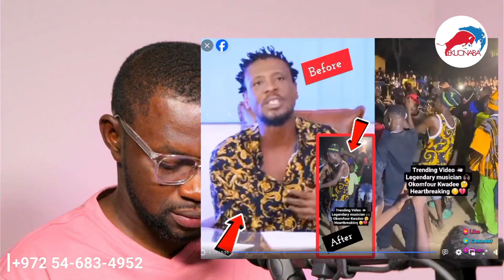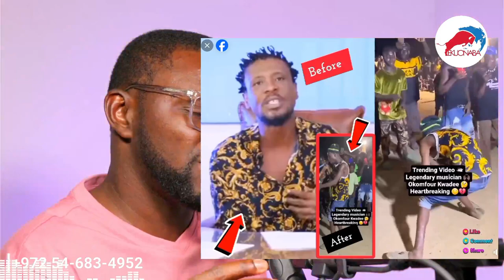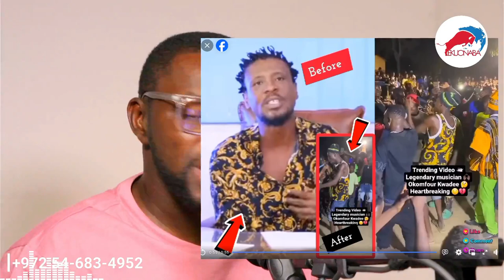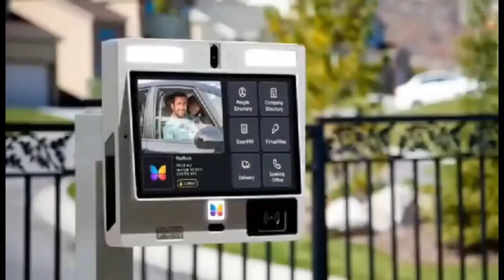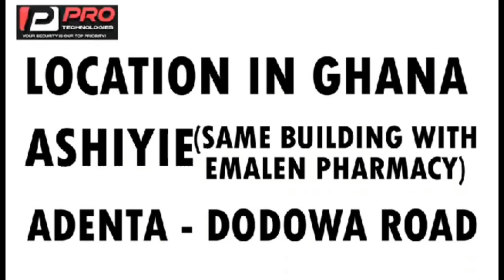trending! Awww!!! Such A Life || Legendary Musician okumfour Kwadee